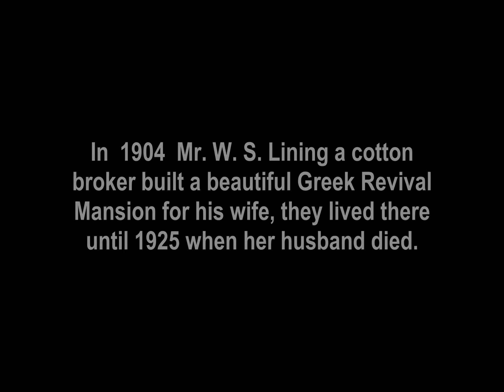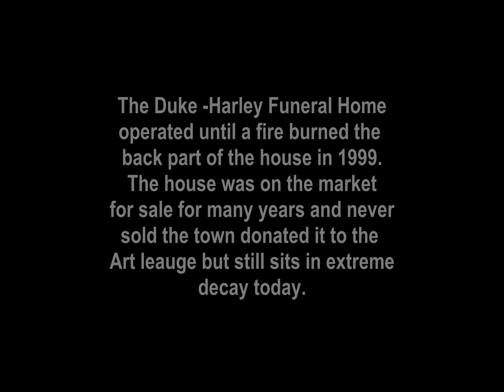W S Lining House 1904 Later Became A Funeral Home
This beautiful Greek Revival has had many owners from a cotton broker in the early 1900s, a funeral home from 1937 to 1999 and an art league but she now sits in complete decay with no future.
Show the artist some love and avoid claims on YouTube by pasting the credit below into your video's description.